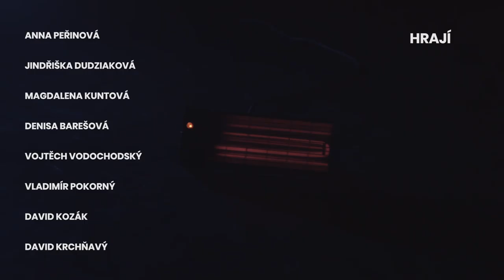Šepoty a výkřiky - Divadlo Disk - Ingmar Bergman - Norbert Závodský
Autorské divadelní zpracování filmové povídky Ingmara Bergmana.

Agnes sedí na posteli, oči zanícené od nevyspání a přemáhání fyzické bolesti. Anna jí přinese trochu polévky a posadí se k ní. Marie s Karin jsou ve vedlejším pokoji a něco si šeptají.

Čtyři ženy. Čtyři hlavní postavy. Smrt zpozorní jejich životy. Každá zažila opuštěnost a každá je nucena znovu se konfrontovat se svou bolestnou zkušeností prostřednictvím vzpomínek, snů a vizí.

Režie: Norbert Závodský
Dramaturgie: Kateřina Slezáková
Hudba: Aid Kid
Scénografie: Martin Šimek
Kostýmy: Alena Dziarnovich
Produkce: Denisa Sedláčková, Marianna Cimburová, Helena Bartošová

Hrají:
Denisa Barešová, Jindřiška Dudziaková, David Kozák, Magdalena Kuntová, Anna Peřinová, Vladimír Pokorný, Vojtěch Vodochodský, David Krchňavý

Trailer točili Filip Kettner a Jan Rajmont